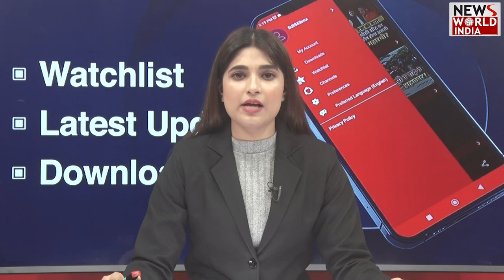Chhattisgarh की बड़ी खबरों का खास Bulletin | Latest News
Chhattisgarh की बड़ी खबरों का खास Bulletin